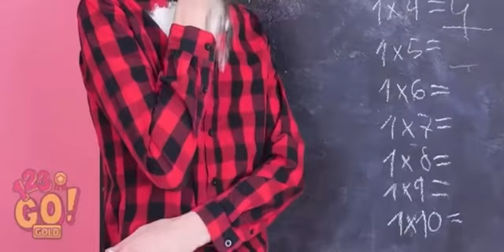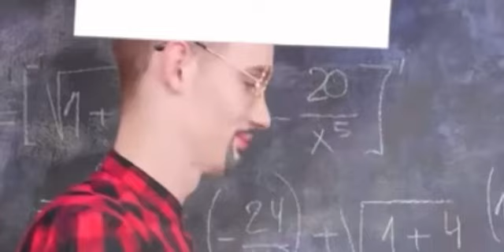someone asked for another 123 GO! and i regret it